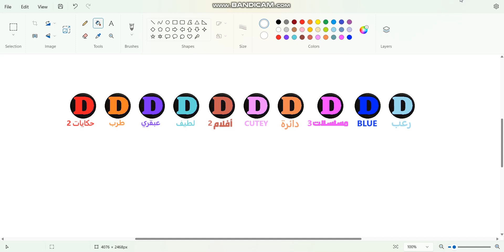New Dolly Egypt Channels